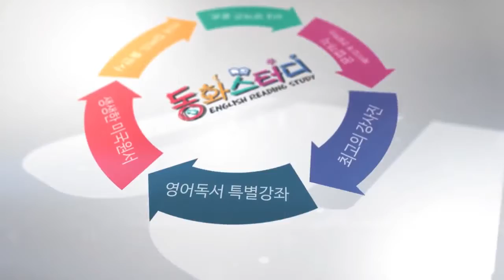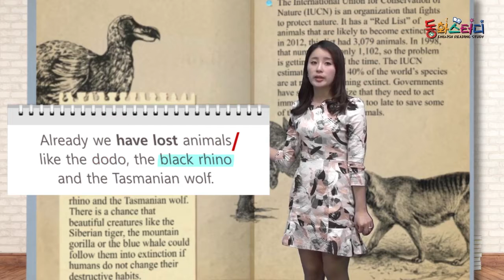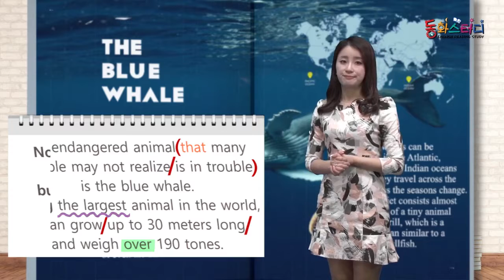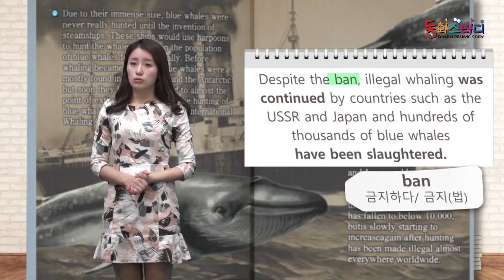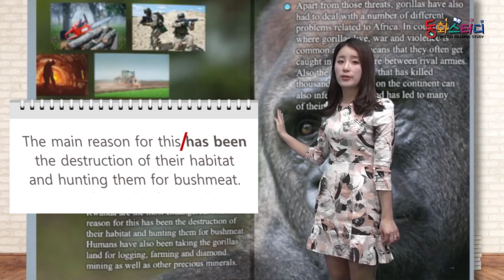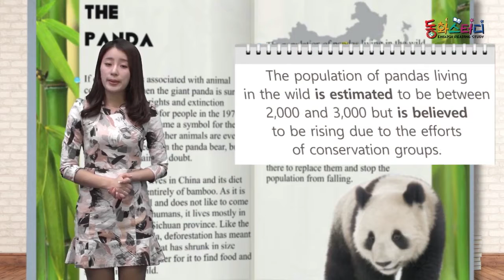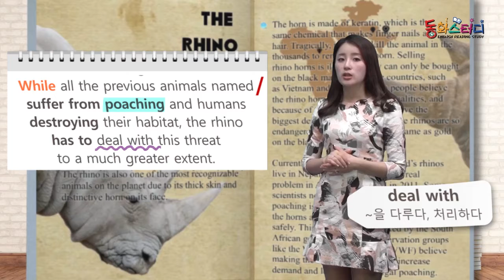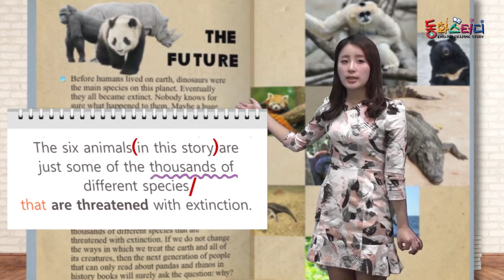The World’s Most Endangered Animals - 영어동화책으로 재미있게 배우는 자기주도 영어학습